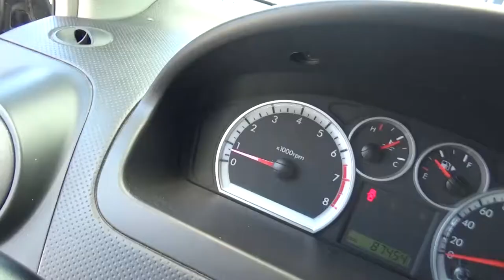Chevrolet / Aveo / 2015-FL207561